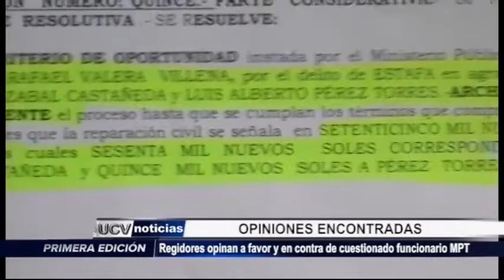REGIDORES SOBRE SUBGERENTES